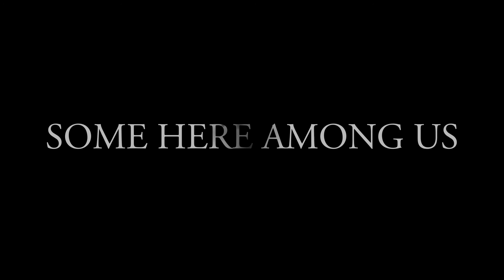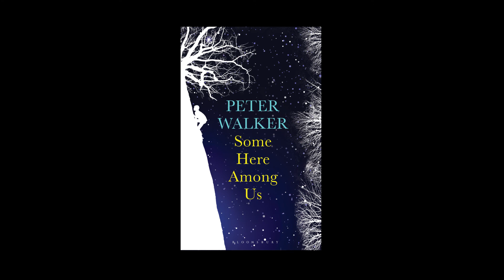SOME HERE AMONG US - Peter Walker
Trailer for Peter Walker's SOME HERE AMONG US created by Tom Ewart. Music by Foyle Folk Kids.

It is 1967, and as America's allies hesitate over whether to send more troops to Vietnam and the strains of 'All You Need is Love' echo from Abbey Road, students take to the streets of Wellington, New Zealand, to protest the war. Among them are Race, Candy, Chadwick and FitzGerald and their elusive, electrifying friend Morgan Tawhai. They are young and hopeful and the world is all before them.

Forty years later, in Washington DC, Race's son Toby is navigating his own path across a landscape still trembling with the reverberations of 9/11. Uncertain whether love is really all he needs, Toby, along with his girlfriend JoJo, watches the centuries-old fragments of a comet fall across the sky while America secretly begins planning to invade Iraq.

As Race and his companions move through the first decade of the new millennium, their friendships tested and pulled apart and reconfigured anew, they come to discover that Morgan – who burned as brightly as any comet, who could quote Shakespeare and Sterne, The Iliad and Bob Dylan, and who will forever remain the twenty-year-old they once knew – is both the mystery and the touchstone of their lives.

From the shores of New Zealand to the political heart of Washington and to the hills above Beirut, Some Here Among Us is a stunning meditation on youth and promise and loss. It is a novel for our times.